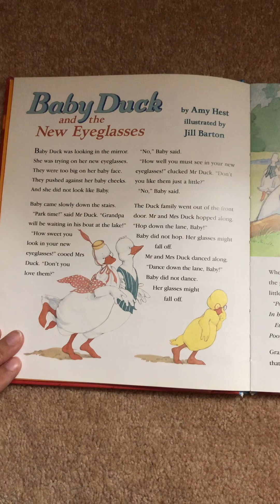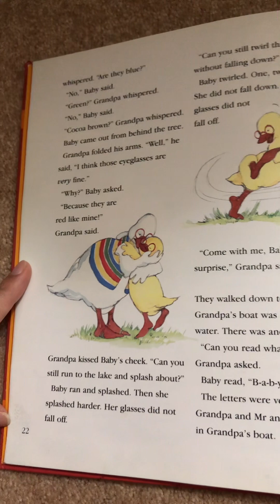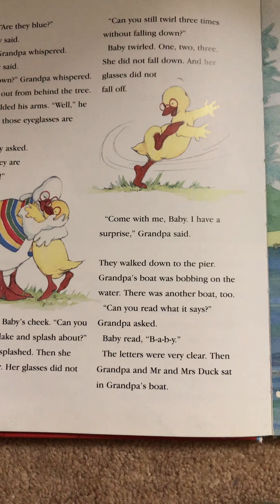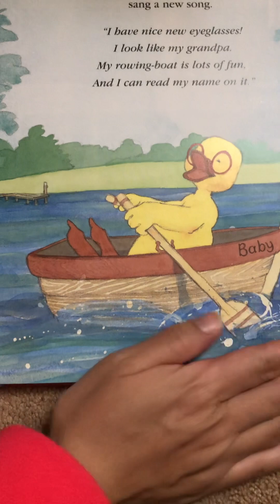Baby Duck 🦆 and the New Eyeglasses 🤓 Read Aloud